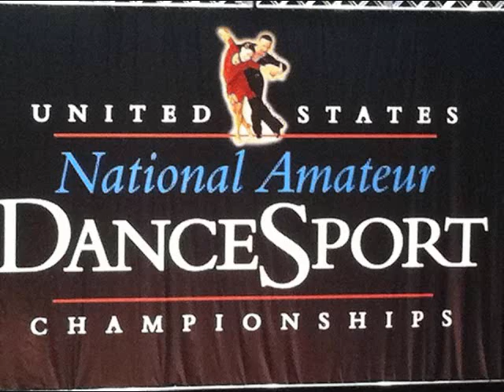Geramy Lashchev & Isabella Kats .US NATIONAL AMATEUR DANCESPORT CHAMPIONSHIPS.Utah 2012.